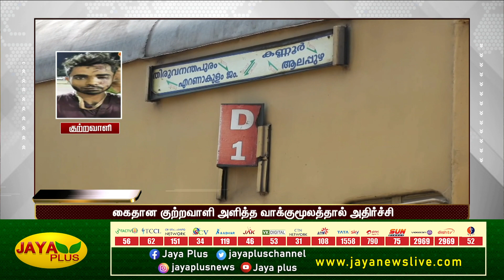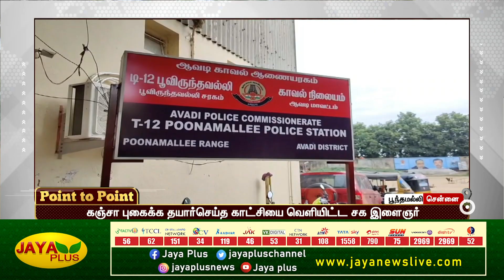விவசாயத்தை பாதிக்கக்கூடிய எந்த திட்டமும் தமிழகத்திற்கு வராது | POINT TO POINT | பிற்பகல் 2 மணி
விவசாயத்தை பாதிக்கக்கூடிய எந்த திட்டமும் தமிழகத்திற்கு வராது | POINT TO POINT  | பிற்பகல் 2 மணி | 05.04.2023 | Point to Point | Jaya plus